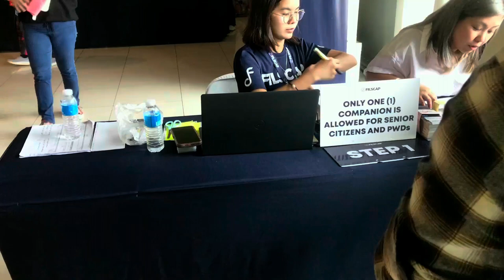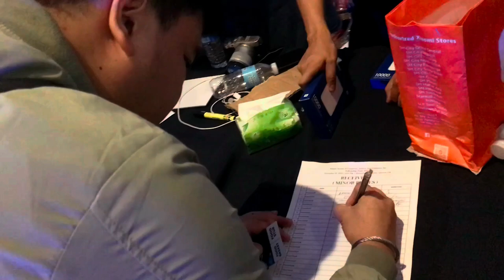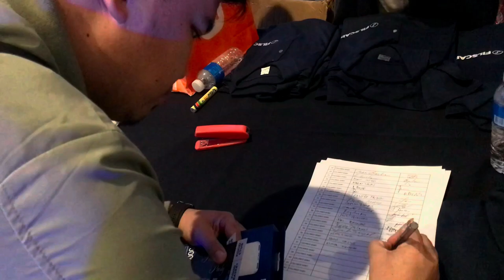FILSCAP Fellowship Party + NSC Delegates Sendoff Party (U in Us Vlogs)